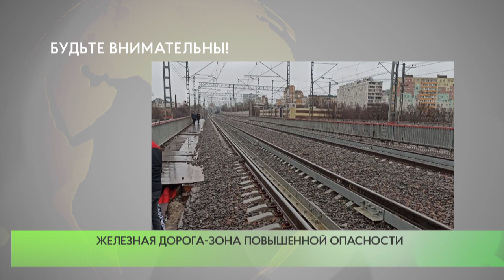Будьте внимательны!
Несчастный случай произошел утром 25 января на железнодорожном мосту возле торгового центра «Вегас». При несанкционированном переходе через пути погибла молодая женщина.